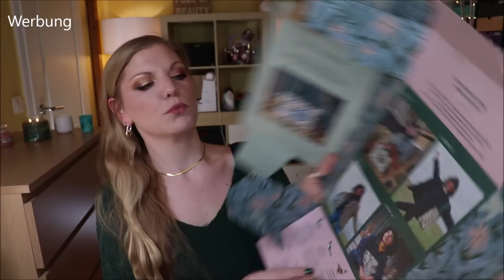MY LITTLE BOX X SEASON PAPER Januar 2021 - FLY HIGH - Es fängt echt gut an Unboxing & Verlosung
Wer sich eine Beautybox wünscht, in der sich viele Lifestyle Artikel befinden, der ist mit der mylittlebox sehr gut beraten!
Im Januar startet die Box mit einer Kooperation mit Seasonpaper
Außerdem sind Pflegeprodukte der My Little Beauty Eigenmarke sowie von Partnermarken enthalten.

Vielen Dank an das liebe Team von für die Zusendung der Box und der Gewinnerbox!

Mit meinem Code CLAUDICORAZUL15 kannst du 15 % sparen :)
Meine neue Hintergrundlampe

Tolle Tools:*
Meine Hintergrundlampe

♡ Schreibe mir einen lieben Kommentar unter dieses Video mit MYLITTLEBOX

Liebe Grüße
Claudi